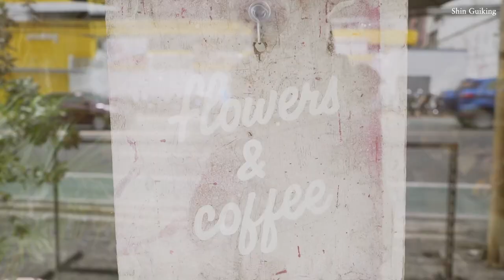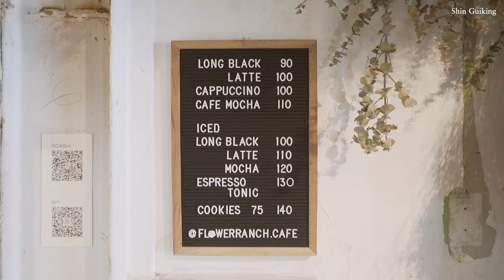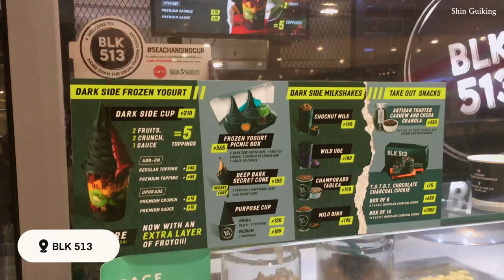Cafe Vlog | Tiny and aesthetic coffee shop in Manila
Flower Ranch cafe

About me:
I’m a Freelance Photographer based in the Philippines and I make Youtube content about coffee, photography, crafts and just about anything that I love.